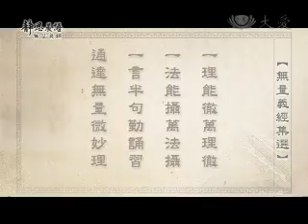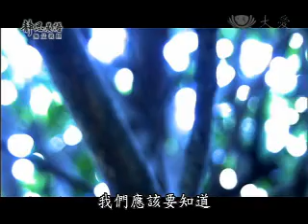20100920-2《靜思晨語。慈濟宗門》第二功德(五)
心思念定
行不退轉
立志堅固
追從善友
所行言教
終不虛妄

念常恭敬
不違經義
心習深智
受而不失
常專一心
念不錯亂

第二功德難思議
一法能生百千億
百千億中復又生
如是輾轉無量義

一理能徹萬理徹
一法能攝萬法攝
一言半句勤誦習
通達無量微妙理

所行言教
終不虛妄
念念恭敬
不違經義

心習深智
受而不失
常專一心
念不錯亂